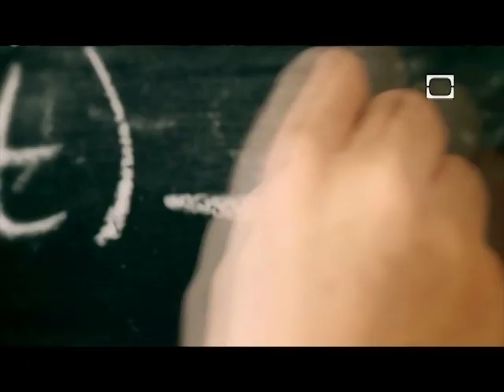The Library of Babel: Our Cosmos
These are some thoughts I had while listening to Vangelis' magnificent piece, written for Cosmos, which clearly influenced the thoughts. (I hope this use falls into the Fair Use category, as my intention of this video is purely educational and non-profit).

Script:

After reading Borges short story, I soon realized that We are the ones in the Library of Babel, and like many in the story, We are fearful and clumsy when moving out even of the first gallery, the Earth. The Universe is so much fuller of wonderful things...
it is as if we knew that those most beautiful tomes are written somewhere else, but we deem ourselves incapable of starting a journey to find them;
and then, scared of conceiving the most beautiful thing being unreachable, prefer to forget about it, as a memory of our infancy, as an uncanny intermediate between reality and fiction..
When will We wake up?
We contempt ourselves with the limited shelves this planet has to offer us. But the knowledge that it is only needed that a small group of individuals trigger the memetic mutation to start an evolutionary chain that will rapidly propagate and thrive down the generations comforts me.
I am hopeful that very soon, at least some of us will gather the courage to venture to the vastness of the cosmic ocean, to open those billions of other worlds that Nature has to unveil to us.
A creative mind is one that dares to explore unconventional routes. Every time a human being has done so, even here on Earth, a little singularity unfolds; imagine what will come of the blazing of new cosmic paths.
In the Library of Babel, the Cosmos, Nature has written all the ideas it has had during nearly 14 thousands of millions of years. One of the best ideas, of course that we know of, certainly has been written here on Earth, here Nature has invented a being with which it's able to see itself, and recognize faster what are its best directions to go. The human brain is a catalyst of Nature's imagination.
We've been catalysing the work of evolution pretty well during the last few thousands of years, and it seems to be a reaction that happens at an exponential rate. But, this reaction, remember has been occurring only in one little drop of matter of which the Universe is rife. Only very recently we've spilled over a little. It seems as if the reaction has reached such vigour that it can't keep itself under this faint lid we call atmosphere. We are coming, however, close to completely consuming the creative raw material of this little mote of dust, to the point the reaction is losing its power to create, and it's starting to destroy.
I believe it is now time to find new clay to sculpt, new stories to read off the strata of some ancient valley, thousands of light years from here, new airs to breath, new friends to make, new inspirations to follow.